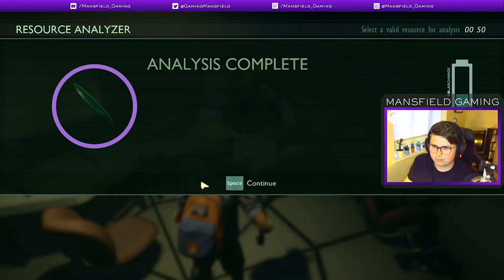Mansfield Gaming | First Time Playing Grounded | Early Access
Mansfield_Gaming's first look at Grounded Early Access. Footage taken directly Twitch Stream, playing with Guests.

Don't be an idiot, just do it!